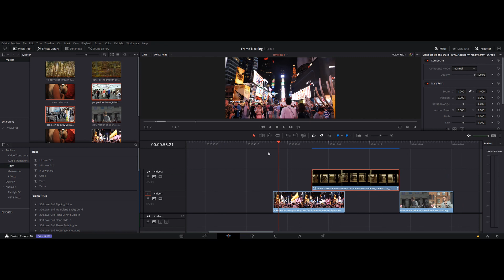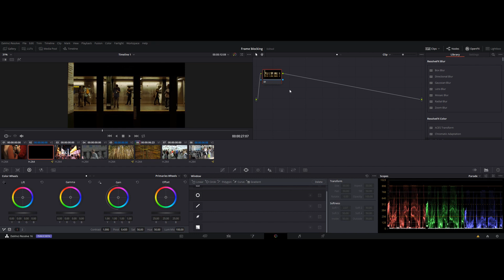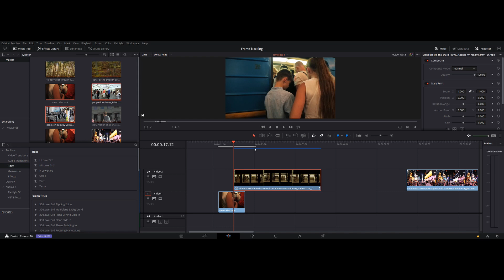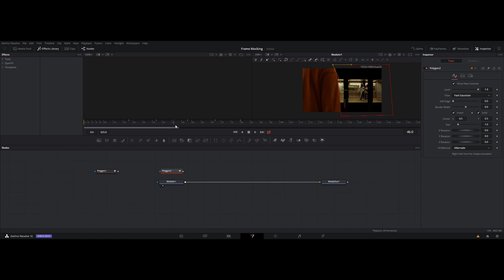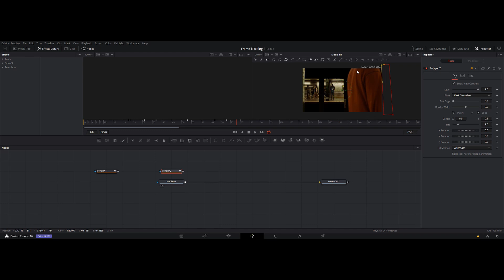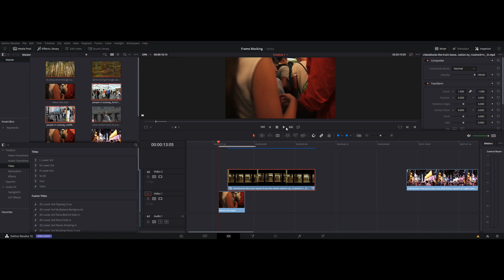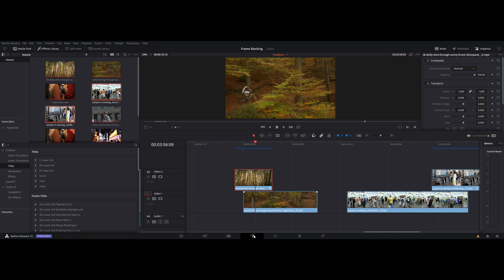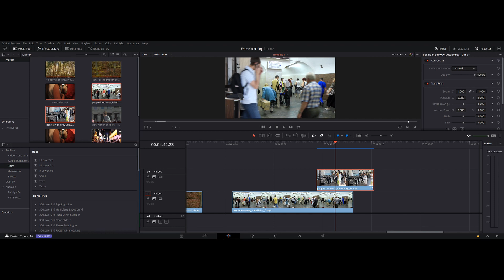Davinci Resolve transitions - Frame blocking - Page fusion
Cette fois-ci dans notre série davinci resolve sur les transitions on fait la transition "frame Blocking" dans la page fusion... Ok, je sais, ça veut pas dire grand chose, mais ça fait bien non ?

Il s'agit de cette transition où une vidéo est bloquée par l'arrivée d'un objet dans l'image pour afficher une autre vidéo. On fait tout ça dans la page fusion de davinci resolve Bref, regardez, ça sera plus simple :)